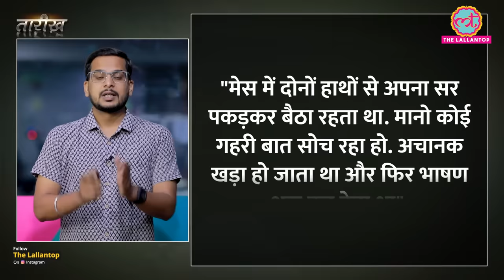प्रथम विश्व युद्ध में हुई किस घटना ने हिटलर को हिटलर बनाया? | Adolf Hitler | WW1 | Tarikh E518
मिलिए सौरभ द्विवेदी और अवध ओझा सर से, पटना में.
तारीख- 29 जुलाई, जगह- बापू सभागर
रजिस्टर करने लिए इस लिंक पर क्लिक करें

In This Episode Nikhil Narrates the story of Adolf Hitler During World War I, Adolf Hitler served as a soldier in the German Army. He was a corporal and saw combat on the Western Front. In 1918, during the Battle of Marcoing, Hitler claimed to have been temporarily blinded by a mustard gas attack and was subsequently awarded the Iron Cross for bravery. However, his military career was largely unremarkable, and he was not promoted beyond the rank of corporal.
The Henry Tandey incident refers to a widely circulated but unverified story that occurred during the Battle of Marcoing in 1918. According to the tale, British soldier Henry Tandey encountered a wounded German soldier (Hitler) and chose not to shoot him, showing an act of mercy. It is believed that Hitler later saw a painting depicting Tandey sparing his life in a German headquarters. However, historians question the authenticity of this account due to inconsistencies in dates and locations. Regardless of its veracity, Hitler's rise to power and the atrocities of World War II overshadow this alleged incident, shaping history in a profoundly tragic manner.